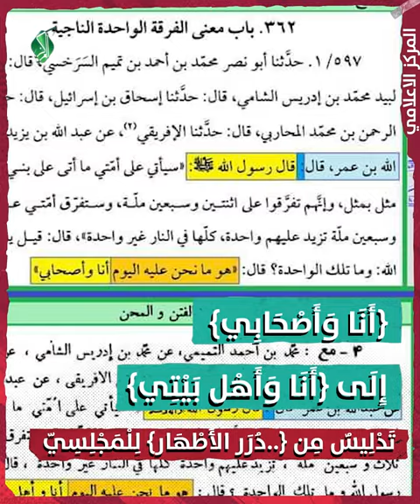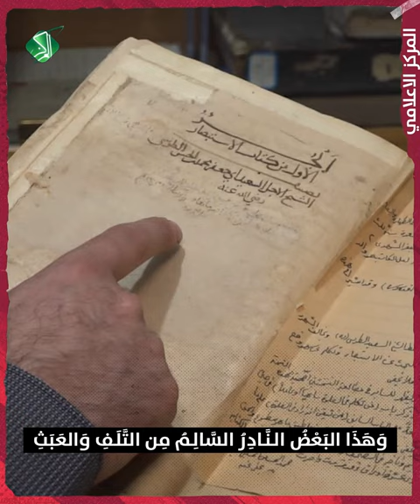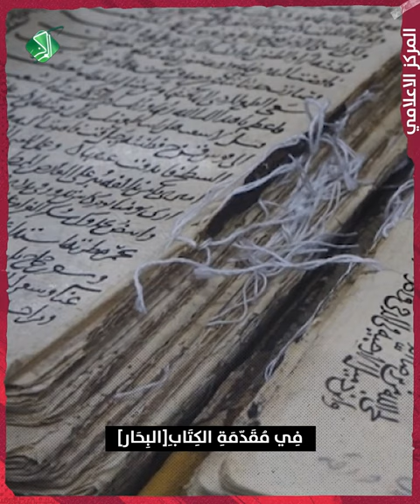[{أَنَا وَأَصْحَابِي} إِلَى{أَنَا وَأَهْل بَيْتِي}..تَدْلِيسٌ مِن{..دُرَر الأَطْهَار} لِلْمَجْلِسِي]